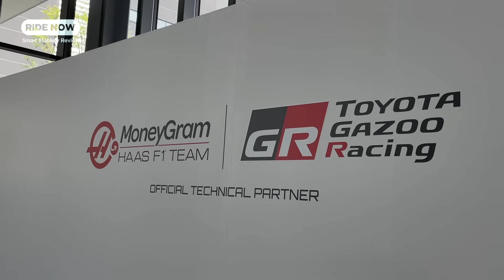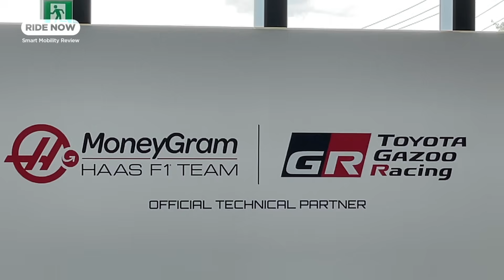トヨタがハースF1とタッグ！ 技術開発＆若手ドライバー育成で提携発表 by 島下泰久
TOOYOTA GAZOO Racingが、ハースF1チームと提携。空力をはじめとする技術開発を協力して行なうほか、若手ドライバー育成プログラムを開始すると発表されました。日本のエンジニア、ドライバーに夢をもたらすプロジェクトの詳細をお伝えします！